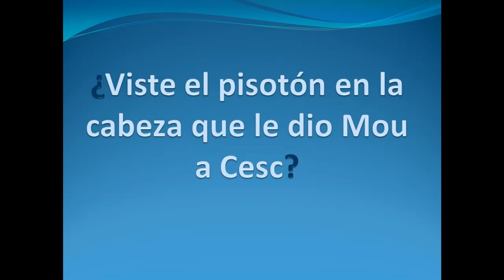Pisotón de Mourinho a Cesc Fabregas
Mourinho le da pisotón a Cesc en la final de la supercopa de España 17/08/11, la que ganó el Barcelona 3x2 al Real Mandril.